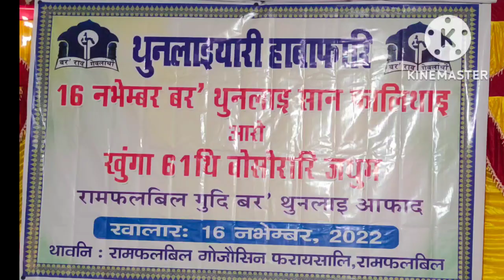16 November Boro Thunlai Shan/2022# Ramfalbil H.S. School,Kokrajhar, Bodoland#